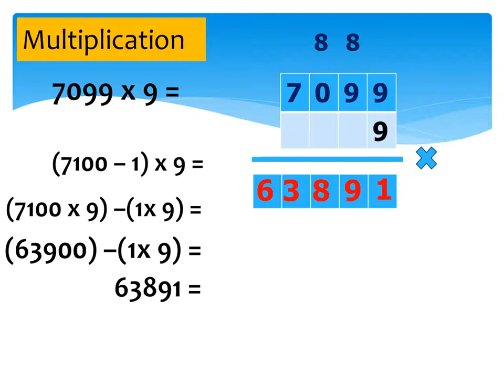Singapore Math Multiplication and Division review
Tells about Multiplication and Division review